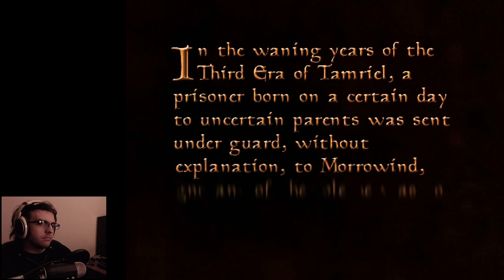(Blind w/No Mods) The Elder Scrolls 3: Morrowind - #1 Wake Up